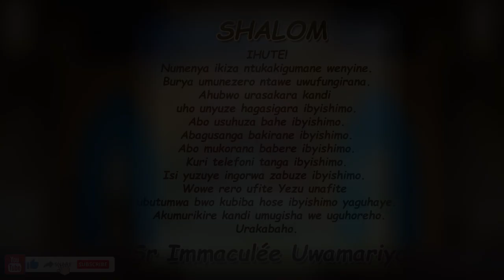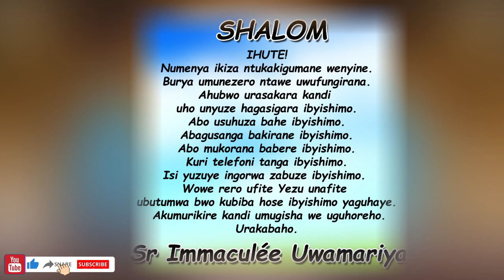Inyigisho ya Sr Immaculée aragira ati: UWANKUNZE! || Ijambo ry'Imana ryo kuwa 21-12-2023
SHALOM. UWANKUNZE!
Ni nde wasobanura ingano y'urukundo rw'Imana?
Ubu noneho yahisemo kuza ngo insange twibanire.
Icyubahiro n'ikuzo ntibiyishishikaje ahubwo ihangayikiye umuntu ngo imukize.
Mbega urukundo!
Gukunda utabizi.
Gukunda utabyumva.
Gukunda utanabishaka.
Kandi igitangaje urwo rukundo ntirurambirwa. Rwakire byibuze wowe uhoze umutima wagukunze.
Amateka y'Imana na muntu yose ashingiye ku rukundo. Irugusendereze kandi umugisha wayo uguhoreho.
Urakabaho.